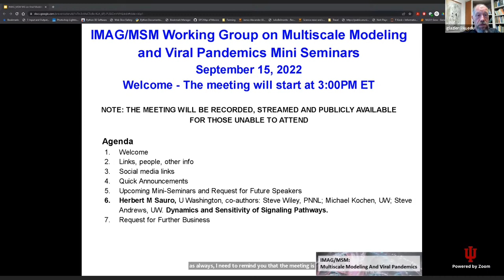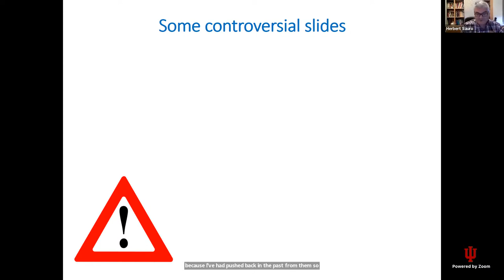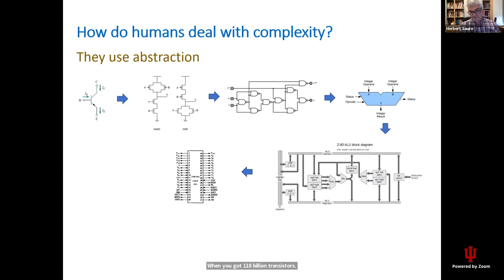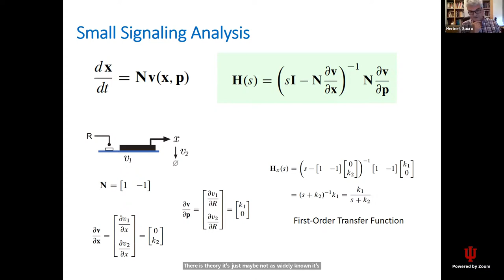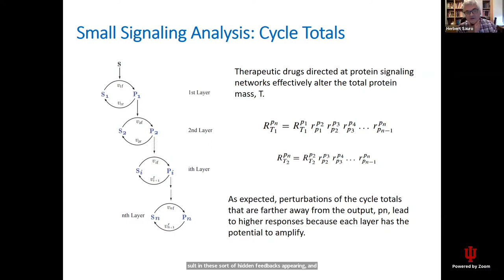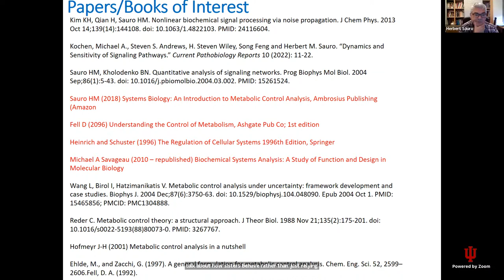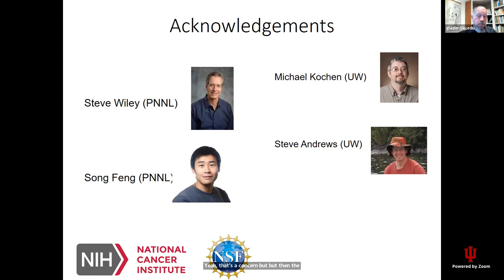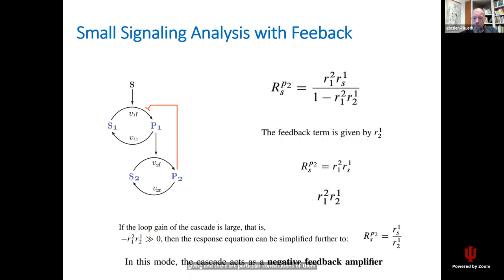WG Seminars: Sauro, Dynamics and Sensitivity of Signaling Pathways, September 15, 2022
Dynamics and Sensitivity of Signaling Pathways
Herbert M Sauro

Signaling pathways are protein networks that respond to external signals that modulate cell behavior. This is particularly the case with mammalian cells, where communication is essential for individual cells to cooperate as a cohesive unit. Genetic mutations to one or more proteins in a signaling pathway is often one of the hallmarks of uncontrolled tumor growth. As a result, proteins found in signaling networks are often considered targets for therapeutic agents. However, whether a given protein is a suitable target depends on how it communicates perturbations to the rest of the network and, ultimately, the cell's outward phenotype. In this presentation, I will describe some existing and new results in understanding how the sensitivities in a signaling network are influenced by feedback loops and how such work can lead to a better understanding of the operational characteristics of signaling pathways.